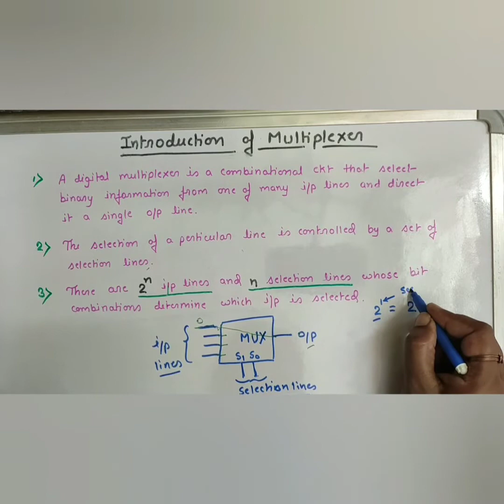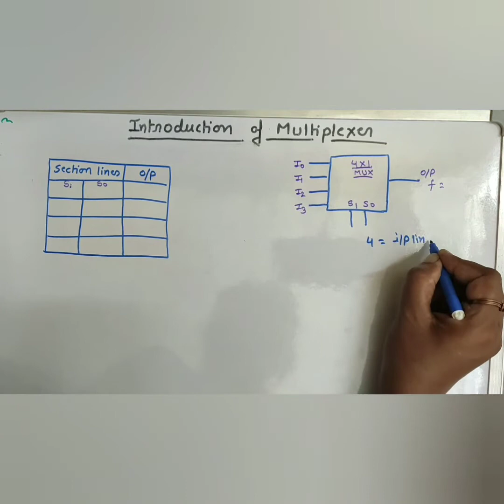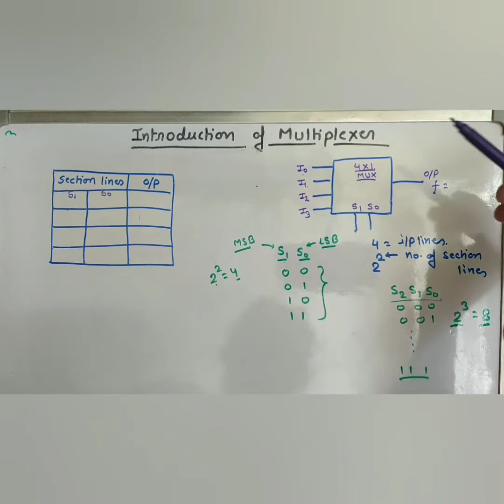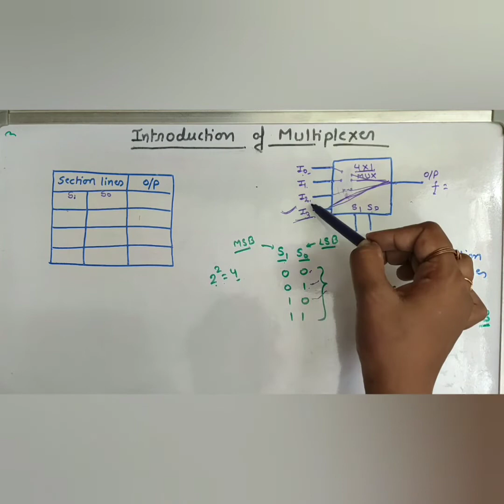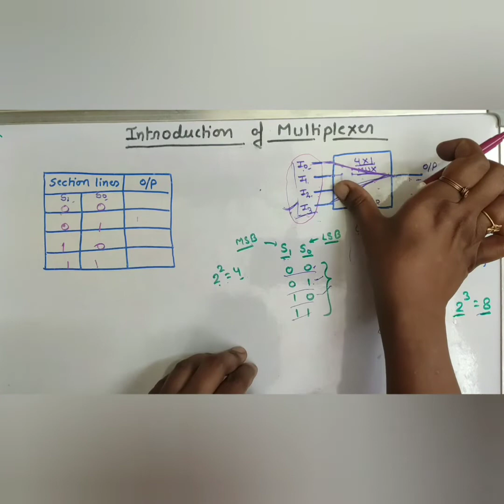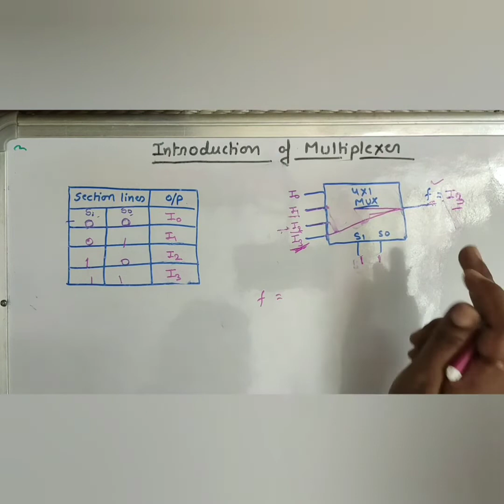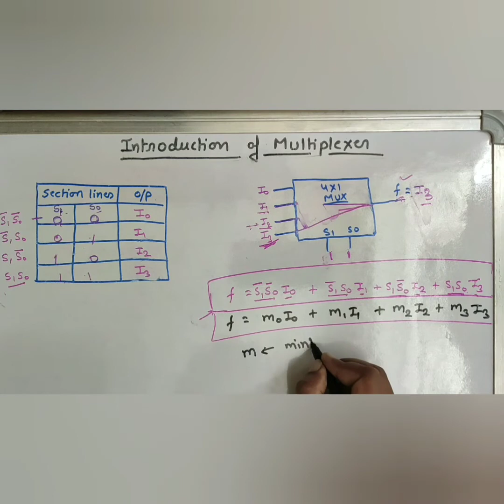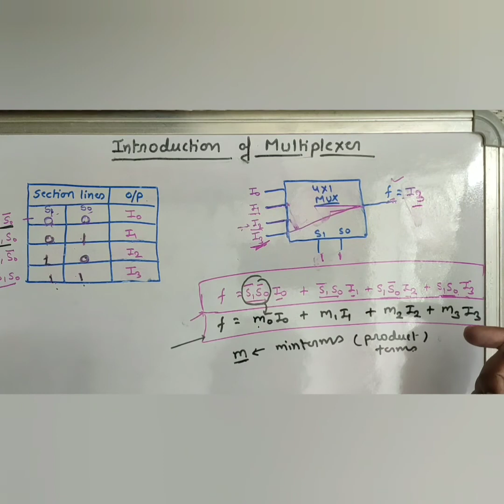MUX (Multiplexer)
This is very important topic for EC, CS, and EE Students. here I  have explained  it in a very easy way..